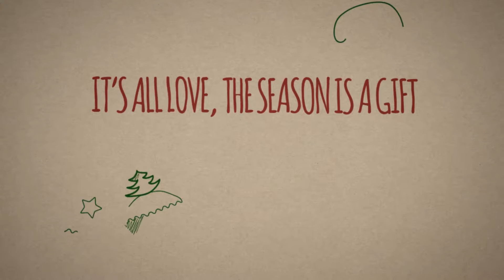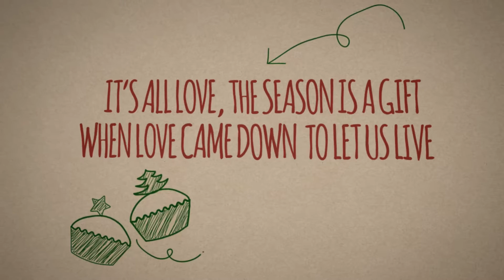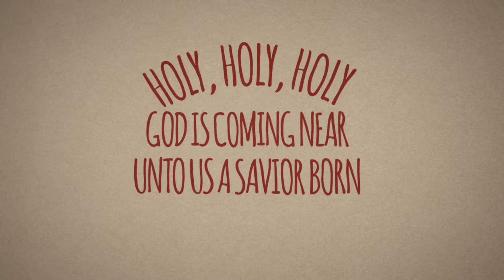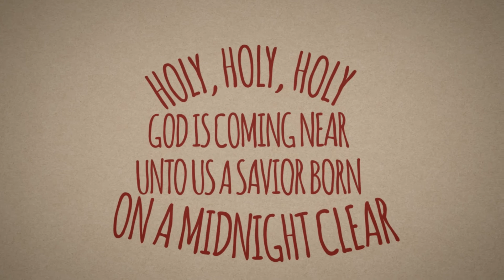05 Christmas This Year Full Mix